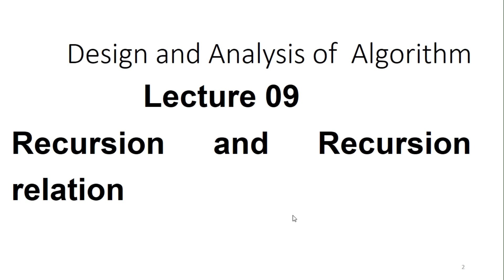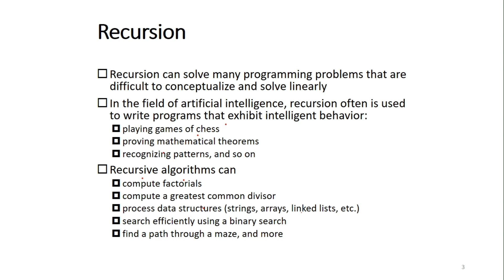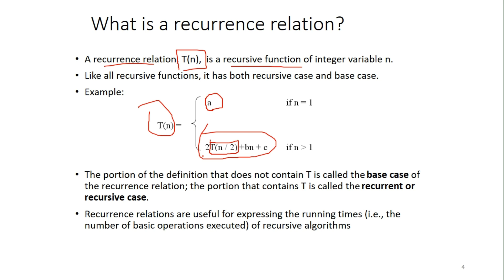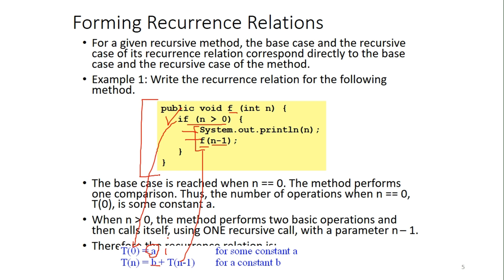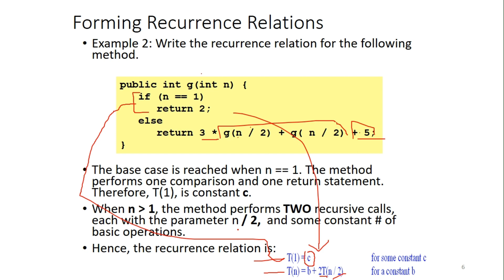Lecture 09: How to make Recursive Relations : Made Easy for Beginners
Recursive relations can often be expressed using mathematical notation, such as with equations or recurrence relations. They provide a way to describe the relationship between terms in a sequence or the behavior of a function based on its previous values. Analyzing recursive relations often involves solving or simplifying them to obtain closed-form solutions or understanding their growth patterns and time complexities.

A recursive relation can be defined by specifying one or more base cases that establish the initial values or conditions, as well as a recursive rule that expresses how subsequent terms or values are determined based on previous ones.